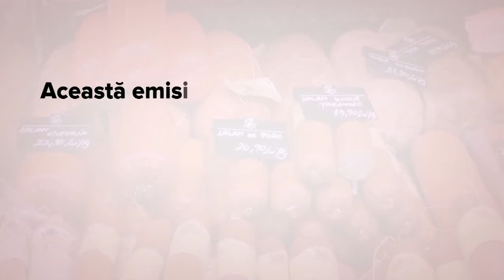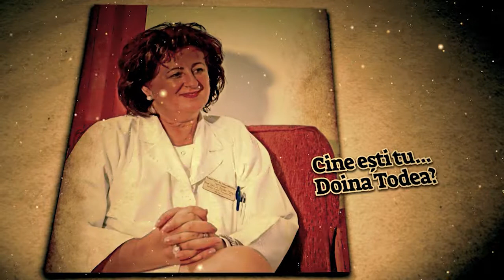Cine esti tu... Doina Todea?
Aflati povestea unui medic care a facut sport de performanta in tinerete. Doina Todea este directorul medical al Spitalului Clinic de Pneumologie "Leon Daniello" din Cluj-Napoca.